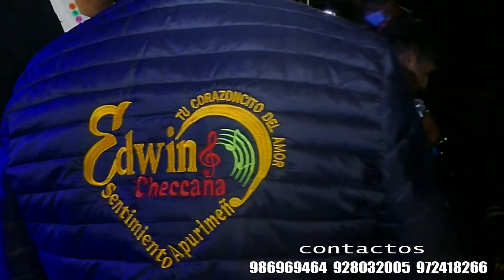EDWIN CHECCAÑA donde esta el amor EN PUMAMARCA.APURIMAC PRODUCCIONES YANAWARA PRODUCCIONES ALEJANDRO